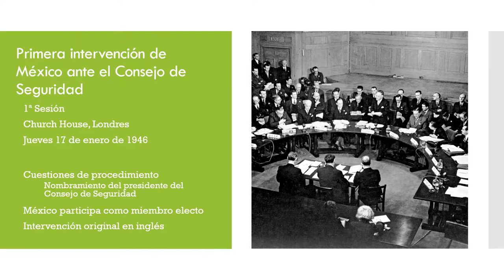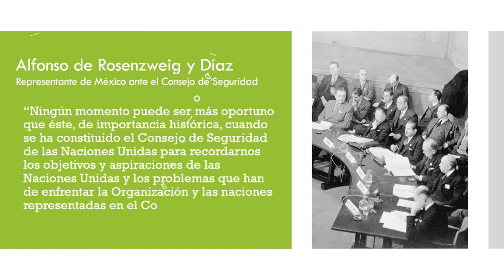Primer intervención de México ante el Consejo de Seguridad de la ONU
La voluntad de México se hizo escuchar en la primera sesión del Consejo de Seguridad de la Organización de las Naciones Unidas, en voz del embajador Alfonso de Rosenzweig y Díaz, el jueves 17 de enero de 1946.